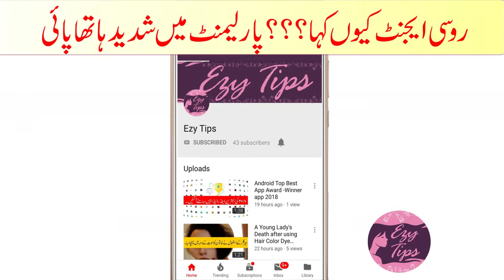Why did Russian Agent Say???(rusi agent kyun kaha?)-NewsAlert-Live 23 Dec 2018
PM Imran Khan Completed Another Promise(Imran Khan address) DEC 2018
First Indian Astronaut Women accepted Islam after moon journey(amazing miracle)
Asif Zardari arrested ,who will be the party leader?